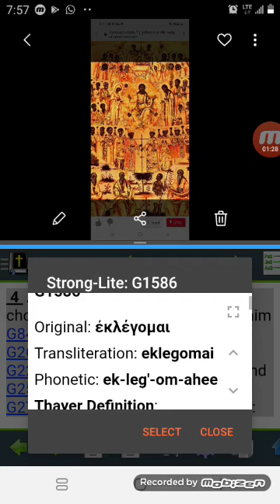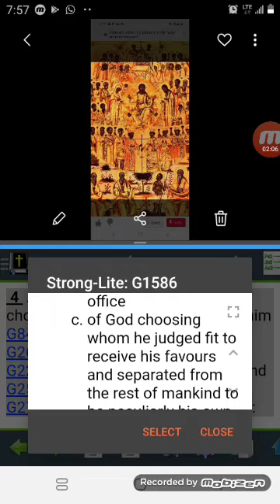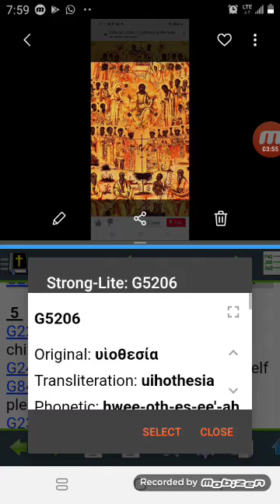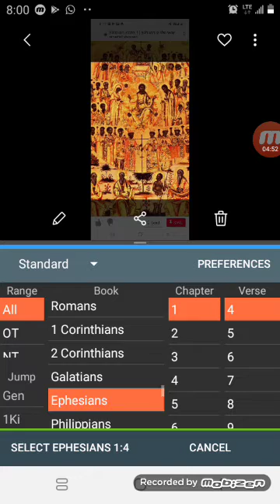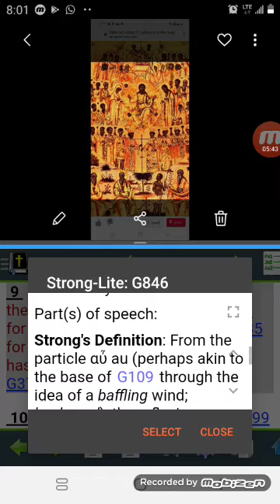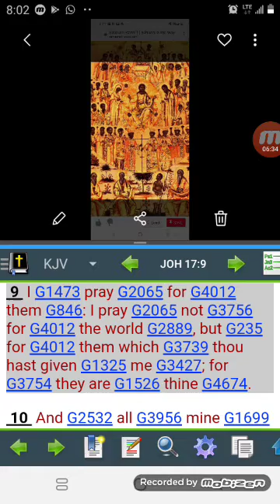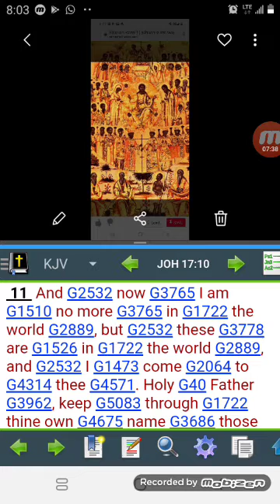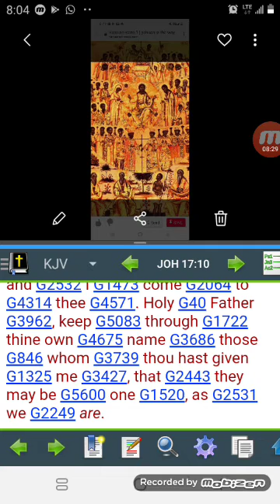Lord Servants(09-27-21)They Are Thine